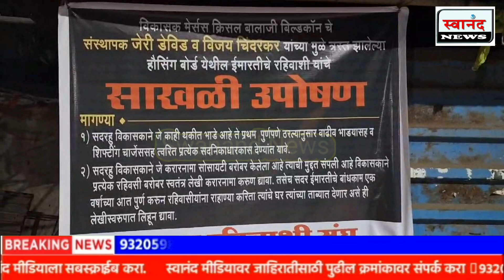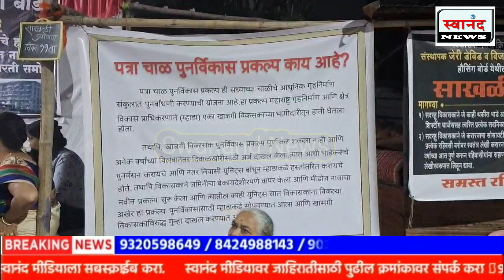अंबरनाथ : हौसिंग बोर्ड मधील नागरिकांना घरं कधी मिळणार ? मुख्यमंत्र्यांच्या आश्वासनाचे झाले काय !